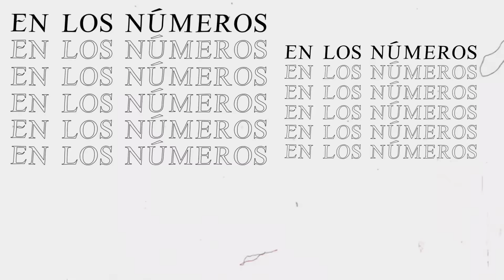Destroy Boys - Te Llevo Conmigo (Official Music Video)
The official lyric video for Destroy Boys' new single "Te llevo conmigo" from the album 'Open Mouth, Open Heart' available on Hopeless Records!

Video created by Christopher Kalil  (christopherkalil.com / @churchofstchristopher)
Lyrics:

Se que no debo de
Jugar con fuego
Ya me lo has dicho una vez
Y ahora lo veo

Here lie all those who have come before me
Gracias por hacerme saber

En los números
En los sueños
En mi canto
En mis padres
En la luna
En las estrellas
En mis pensamientos
Siempre
Te llevo conmigo

Hopped into the cemetery
that others can’t seem to reach
I will take your flowers to the grave
If that’s what you need

En los números
En los sueños
En mi canto
En mis padres
En la luna
En las estrellas
En mis pensamientos
Siempre
Te llevo conmigo
Sola nunca camino

Here lie
All those who have
Come before me

Follow Destroy Boys on social media!